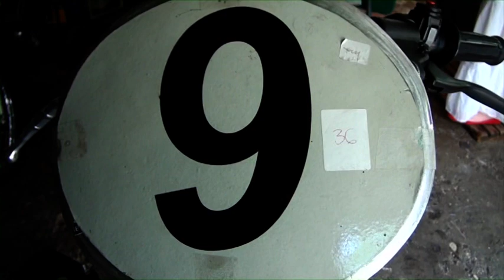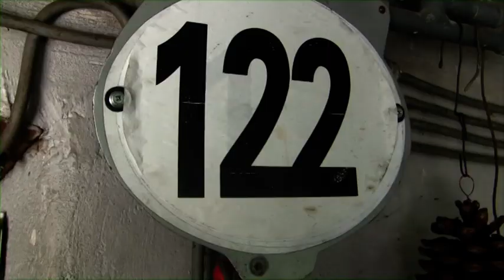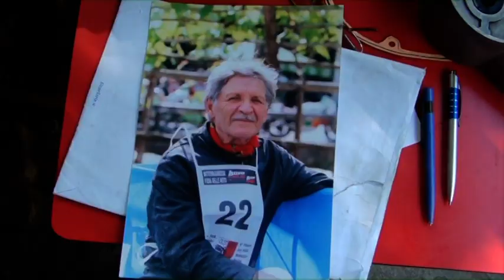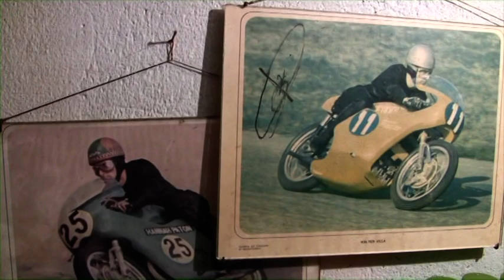Nini Mladovan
Nini Mladovan (13'17'')
An old biker, a known racer and national champion still lives entirely in the world of motor tuning in his home workshop.

Authors: Renny Rovšnik, Špela Frlic
Mentor of visual research and production: Naško Križnar
Mentor of editing: Miha Peče

Summer School of Visual Ethnography / Poletna šola vizualne etnografije
Ozeljan, 2 -- 10 July 2011